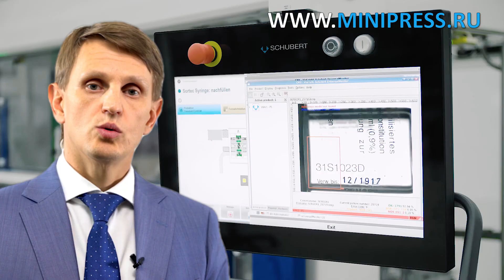Автоматическая упаковочная машина цена. Каталог фармацевтического оборудования Minipress.ru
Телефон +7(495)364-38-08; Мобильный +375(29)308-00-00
Россия, Москва

ЭТИКЕТИРУЮЩИЕ МАШИНЫ
МИКСЕРЫ И СМЕСИТЕЛИ ПОРОШКОВ
ТАБЛЕТОЧНЫЕ ПРЕССА
БЛИСТЕРНЫЕ МАШИНЫ
ЛАБОРАТОРНЫЕ АНАЛИЗАТОРЫ
ЦЕЛЛОФАНАТОРЫ
ГРАНУЛЯТОРЫ ПОРОШКОВ
СЧЕТЧИКИ ТАБЛЕТОК И КАПСУЛ
КАПСУЛОНАПОЛНЯЮЩИЕ МАШИНЫ
УПАКОВЩИКИ ПОРОШКОВ
ТУБОНАПОЛНЯЮЩИЕ МАШИНЫ
КАРТОНАЖНЫЕ МАШИНЫ